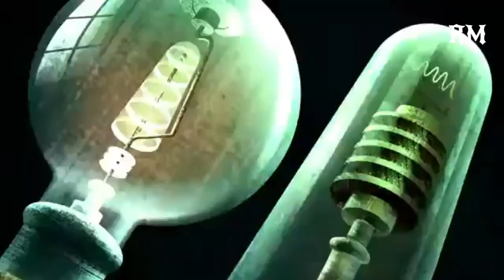Scooby-Doo! | Frankencreepy Trailer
Scooby-Doo and those "meddling kids" Shaggy, Fred, Daphne and Velma are back in this all-new original movie! Velma discovers she's inherited her great-great-uncle Dr. Von Dinkenstein's cursed castle in the terrifying town of Transylvania...Pennsylvania, that is. Just when the Gang persuades Velma to go claim her inheritance, the ghost of Dinkenstein Castle blows up the Mystery Machine as a warning! Now the Crew must spring back into action, but this time it's personal! Who's responsible for the Dinkenstein monster? What family secret has Velma been hiding? Will Fred recover from the loss of his beloved Mystery Machine? Can any helpless snack survive Scooby and Shaggy's monster-sized appetites? This Scooby-Doo adventure has enough spooky fun to make the whole family come alive!

WBKids is the home of all of your favorite clips featuring characters from the Looney Tunes, Scooby-Doo, Tom and Jerry and More! WBKids is the home of all of your favorite clips featuring characters from the Looney Tunes, Scooby-Doo, Tom and Jerry and More!